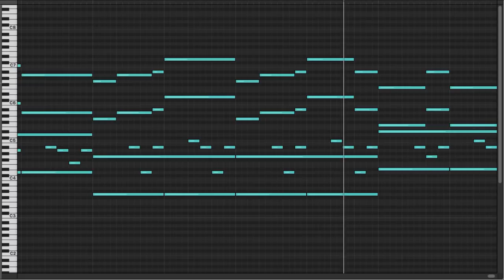[1 Hour Loop] Prison Toys - Little Nightmares [Music Box/MIDI]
"Prison Toys" from "Little Nightmares"
Music box Arr. (1 hour extended)

♪Togetherness I - Little Nightmares 2
(MUSIC BOX - 1 hour extended)